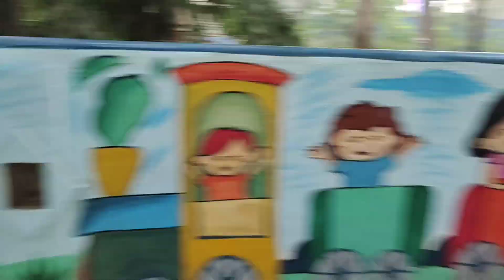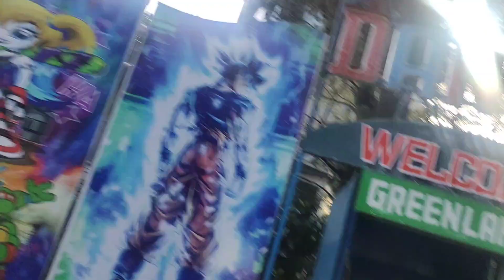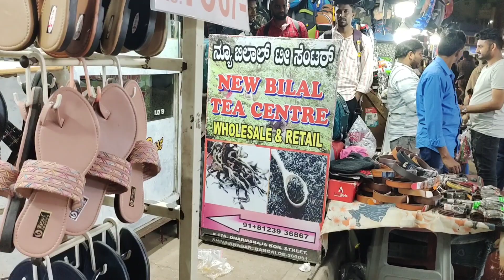Day Trip with Family In Bangalore / மகிழ்ச்சியான நாள் / Happy moments with family vlog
Day Trip with Family In Bangalore / Outing with In laws & kutties / Happy moments with family vlog